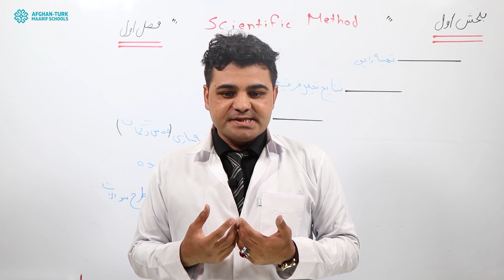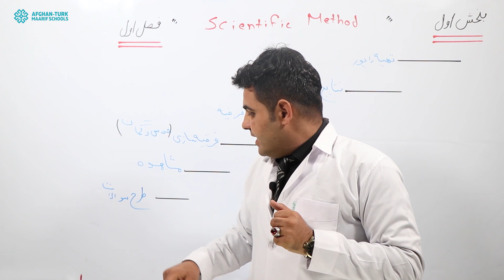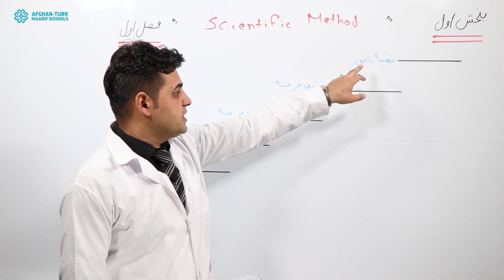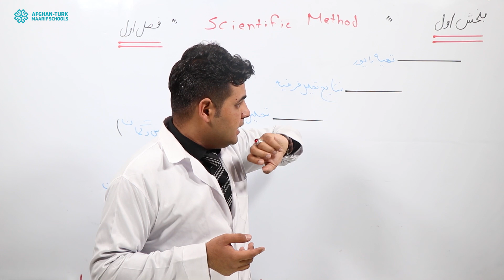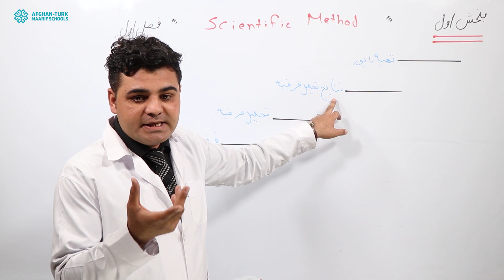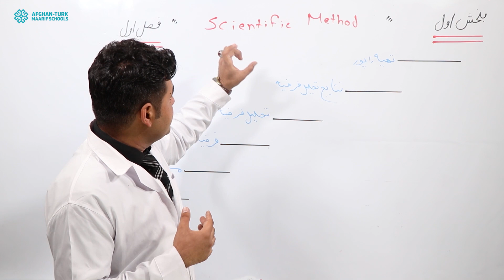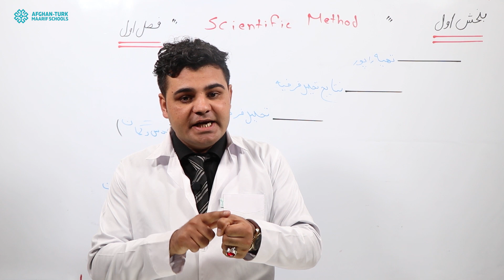بیولوژی صنف 10 | میتودهای علمی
دانش‌آموزان عزیز؛ لطفاً پرسش‌های‌تان را در زیر ویدیو بنویسید